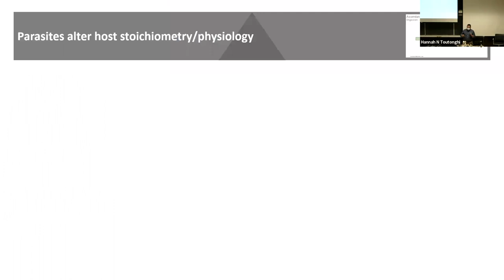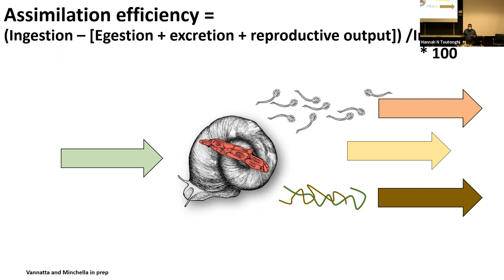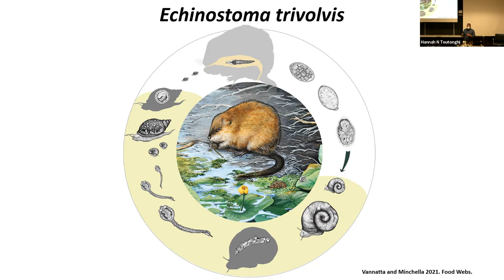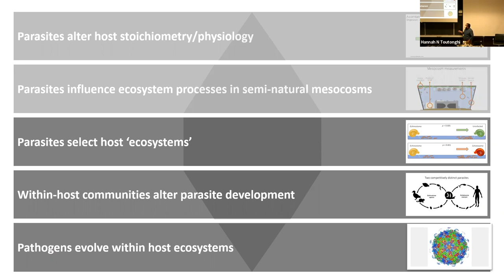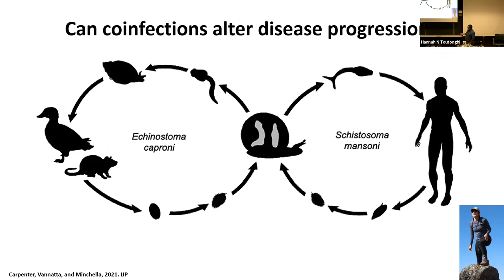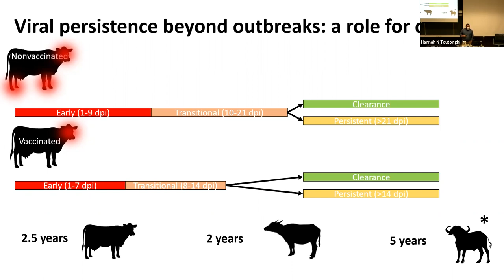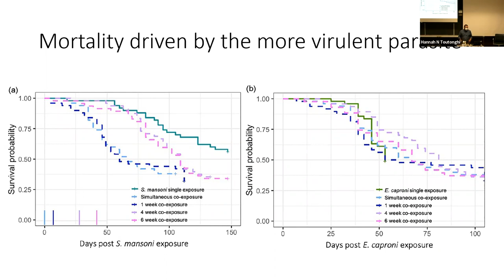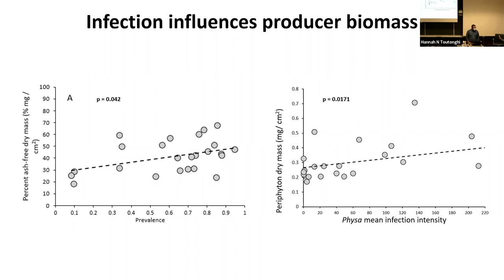UMD Biology Seminar: Dr. Trevor Vannatta